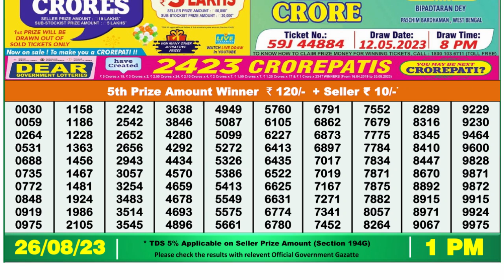🔴Dear Lottery Sambad Live 1pm today 26.08.23 Nagaland State Lottery Result